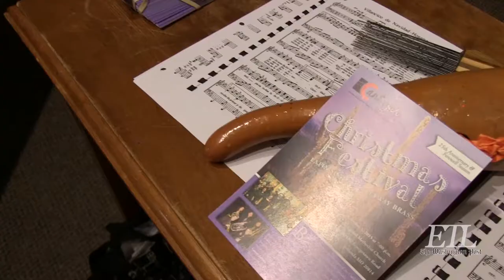Coral Cantigas Cumple 25 Años - El Tiempo Latino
Reportaje de Alberto Avendaño y Alfredo Duarte Pereira para El Tiempo Latino sobre los 25 años de Coral Cantigas y su última temporada.